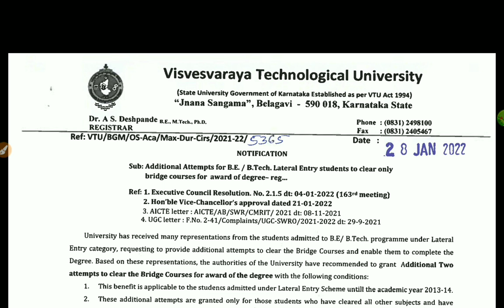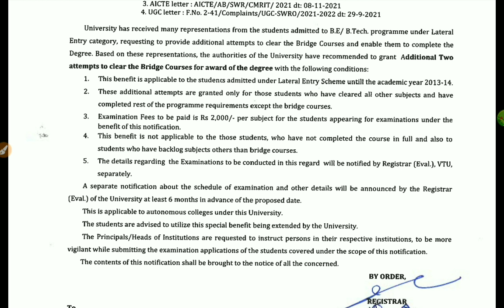VTU UPDATE|JAN 28 |GOOD CHANCE FOR STUDENTS|students solution